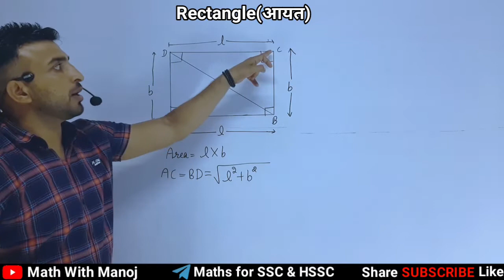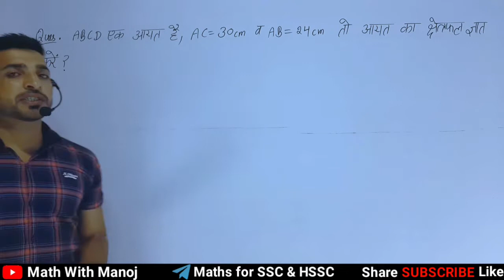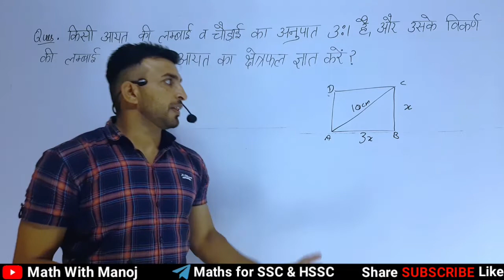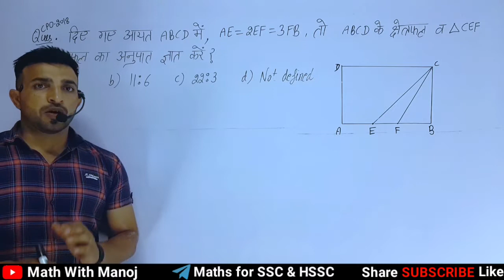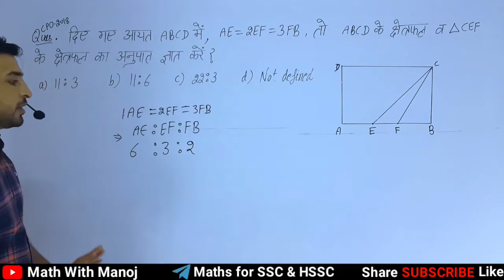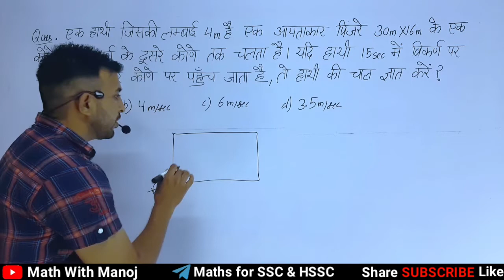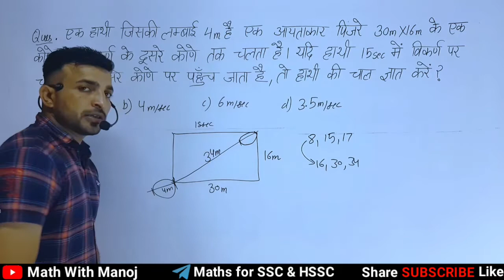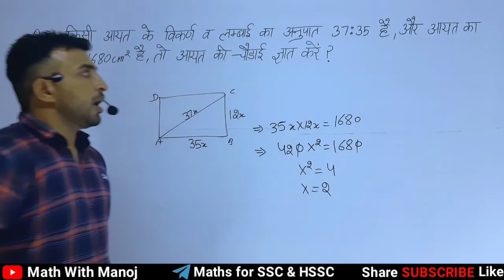2D Mensuration Rectangle Area perimeter diagonal question for ssc cgl mains chsl mts cpo haryana cet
2D Mensuration
In this Video Manoj Sir Explains Rectangle important concepts and properties related to   Area, perimeter, diagonal of Rectangle and solve High level questions of Rectangle which are helpful for ssc cgl 2021, ssc chsl 2021, ssc cpo, ssc gd, ssc stenographer, hssc cet, haryana cet, ntpc cbt 2, railway exams and other competitive exams